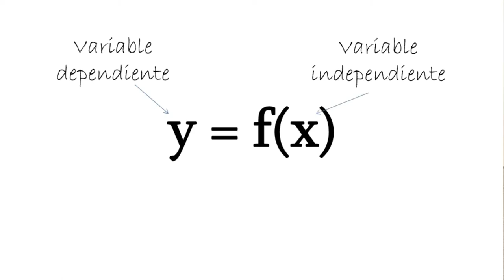HR Analytics explicado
HR Analytics explicado - te ayuda a comprender la utilidad, aplicación y resultados en la gestión de personas de las empresas en 4'.